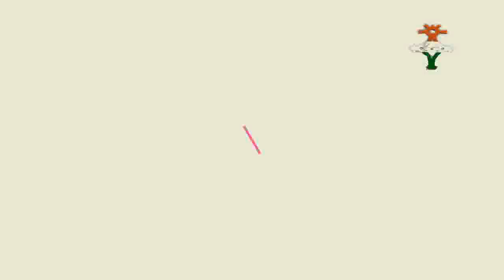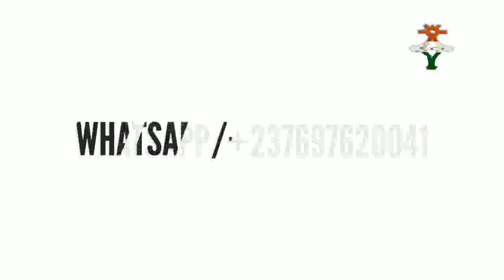SABUWAR WAKAR HASHIM TAHOUA TA JAMILA HAUSA SONG